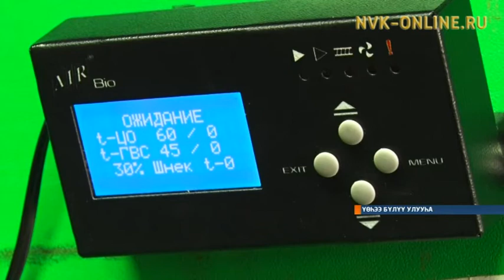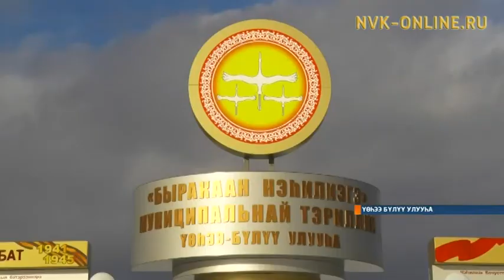Үөһээ Бүлүү Быракааныгар улууска бастакы модульнай хочуолунай аһылынна